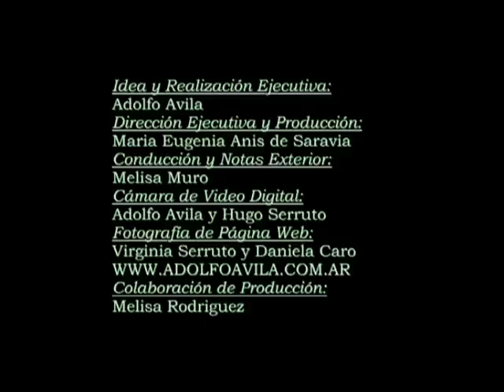TUDESTINO-06SETIEMBRE Parte 2